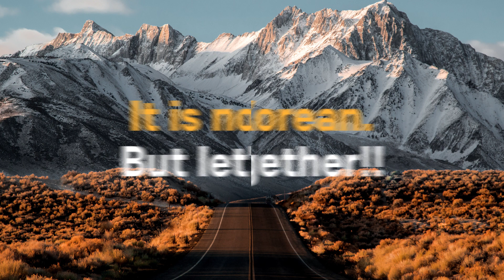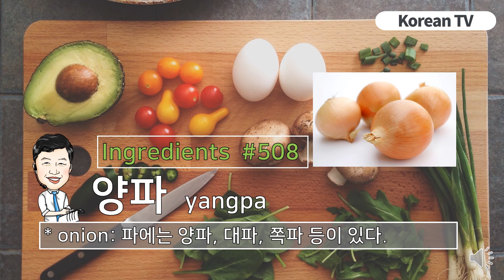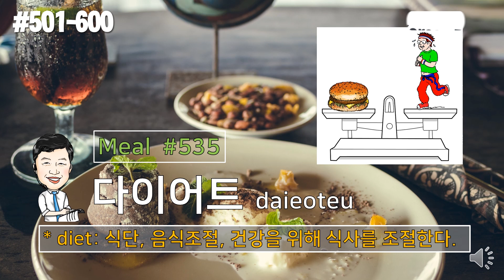[Korean TV] Learn Korean 1200 vocabulary series / Como estudiar coreano / Comment étudier le coréen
Hi?
I am a Korean speaker of Korean TV.
Hangul means pure Korean.Korean TV is all about studying KoreanI will proceed with the class.

# 1, learning Korean words#
2, Korean Conversation (Korean Basic Conversation, Korean Phone, Korean Conversation)
# 3, Korean Writing (Korean Writing
# 4, Korean Culture, K-pop, K-drama, K-movie, Korean History,
# 5, How to Study Korean
# 6, Finally, come to Korea to help me come to work and adaptI want to help you with everything that is happening.

Please come with Korean TV (Easy Korean TV).
If you only have one Korean,There will be many good things in your life.
I have taught English in Korea for 13 years.
It is really hard to learn English.The students are so tough.

So I want to learn KoreanI understand enough.
I know how to quickly learn a foreign language.
How should I memorize Korean words?
How do you speak Korean?
How can you understand Korean culture?
How should I study Korean?
I will study together.

                                                                   (KakaoTalk Messenger)

Hola
Soy un hablante de coreano de la televisión coreana.
Hangul significa puro coreano. La televisión coreana tiene que ver con el estudio del coreano. Continuaré con la clase.

# 1, aprendiendo palabras en coreano #
2, conversación coreana (conversación básica coreana, teléfono coreano, conversación coreana)
# 3, escritura coreana (escritura coreana)
# 4, Cultura coreana, K-pop, K-drama, K-película, Historia coreana,
# 5, cómo estudiar coreano
# 6, Finalmente, venga a Corea para ayudarme a venir a trabajar y adaptarme. Quiero ayudarlo con todo lo que está sucediendo.

Por favor, ven con la televisión coreana (Easy Korean TV).
Si solo tienes un coreano, habrá muchas cosas buenas en tu vida.
He enseñado inglés en Corea durante 13 años.
Es muy difícil aprender inglés. Los estudiantes son muy duros.

Así que quiero aprender coreano. Entiendo lo suficiente.
Sé aprender un idioma extranjero.
¿Cómo debo memorizar las palabras coreanas?
Como se habla coreano
¿Cómo puedes entender la cultura coreana?
¿Cómo debo estudiar coreano?
Voy a estudiar juntos

Salut
Je suis un locuteur coréen de la télévision coréenne.
Hangul signifie pure télévision coréenne. La télévision coréenne est entièrement consacrée à l'étude de la langue coréenne.

# 1, apprendre les mots coréens #
2, conversation coréenne (conversation basique coréenne, téléphone coréen, conversation coréenne)
# 3, écriture coréenne (écriture coréenne)
# 4, Culture coréenne, K-pop, K-drama, K-movie, Histoire de la Corée,
# 5, Comment étudier le coréen
# 6, Enfin, venez en Corée pour m'aider à venir travailler et à m'adapter Je veux vous aider avec tout ce qui se passe.

S'il vous plaît venir avec la télévision coréenne (Easy Korean TV).
Si vous n'avez qu'un Coréen, il y aura beaucoup de bonnes choses dans votre vie.
J'ai enseigné l'anglais en Corée pendant 13 ans.
C'est vraiment difficile d'apprendre l'anglais. Les étudiants sont tellement durs.

Donc, je veux apprendre le coréen, je comprends assez.
Je sais apprendre une langue étrangère.
Comment devrais-je mémoriser des mots coréens?
Comment parlez-vous coréen?
Comment pouvez-vous comprendre la culture coréenne?
Comment devrais-je étudier le coréen?
Je vais étudier ensemble.